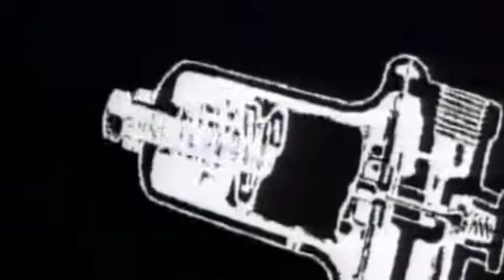LaTour - People Are Still Having Sex Vídeo & Live Remixed by Vj Efraín Hdez